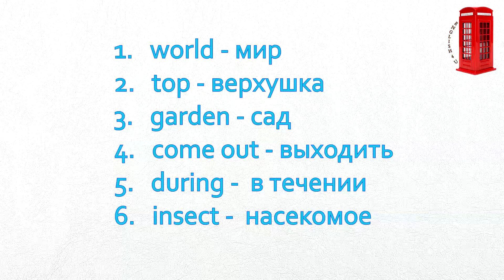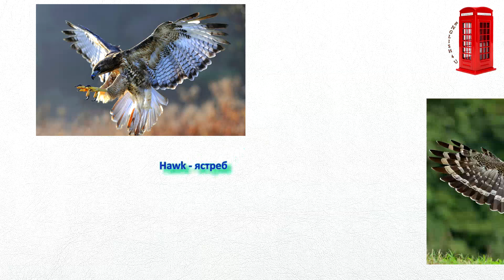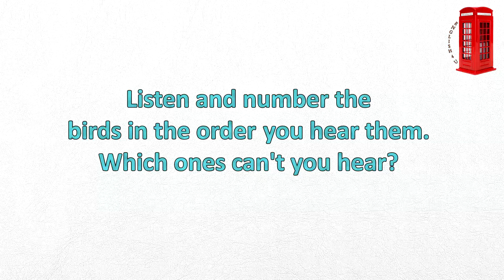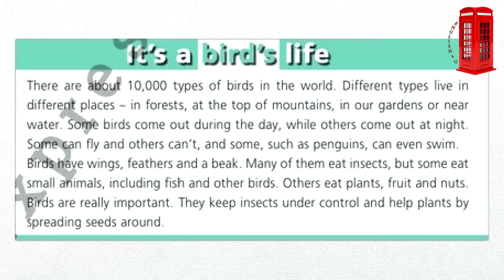Excel 5 Grade 5 Module 7 Across the Curriculum 7 F Birds Птицы на английском языке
Модуль 7, 5 класс
Module 7
Across the Curriculum 7 F
New words 7 f p. 94
1.  world - мир
2.  top - верхушка
3.  gardens - сады
4.  come out - выходить
5.  during -  в течении
6.  insects -  насекомые
7.  including - включающие
8.  nuts - орехи
9.  keep under control - держать под контроль
10.   spread - распространять
11.   seeds - семена

Rhyme - рифма
The cuckoo is a lazy bird
She never builds a nest
She keeps herself busy
By singing to the rest